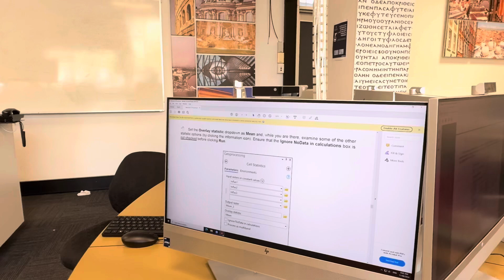Showing GIS lecture/Workshop lab of University of the Adelaide🖥️💻